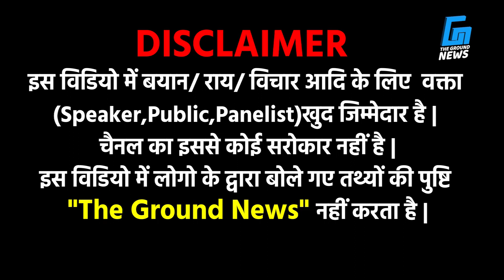Gurugram 76वें दिन भी सफाईकर्मियों का सरकार के खिलाफ हल्लाबोल जारी | Safaikarmchari Protest Gurugram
"*"Copyright Policy"*"